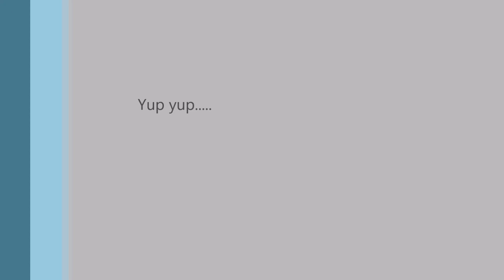My Movie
yup